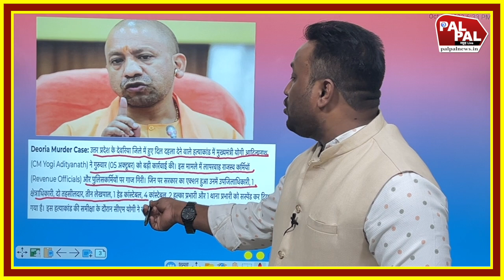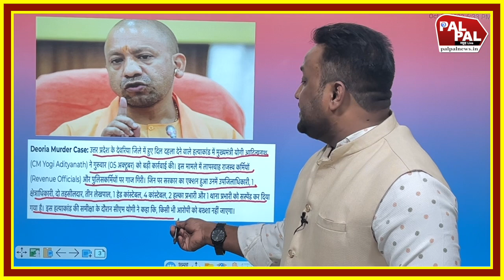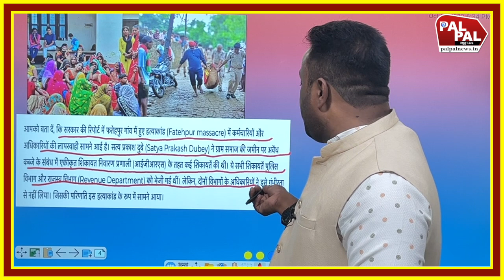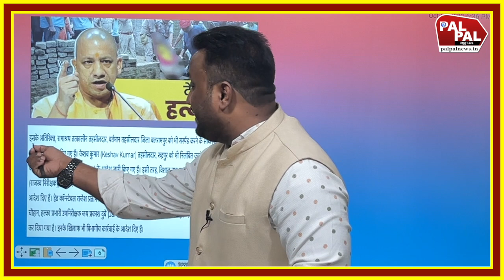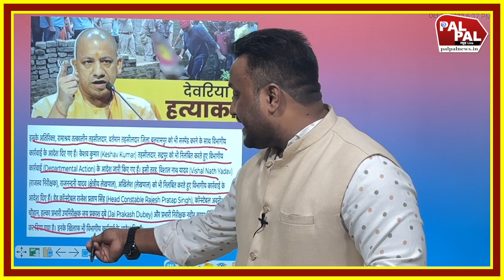यूपी से आई बड़ी खबर पूरा का पूरा थाना हुआ सस्पेंड SDM सीएओ समेत 15 पुलिस अधिकारी नप गए